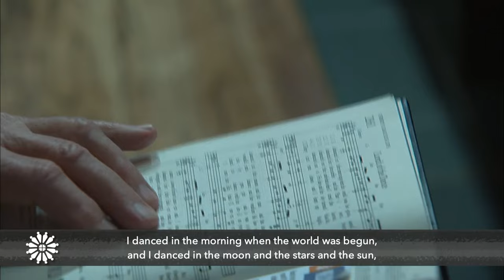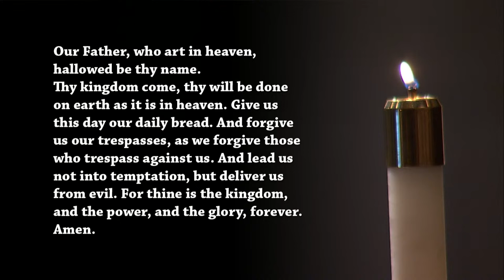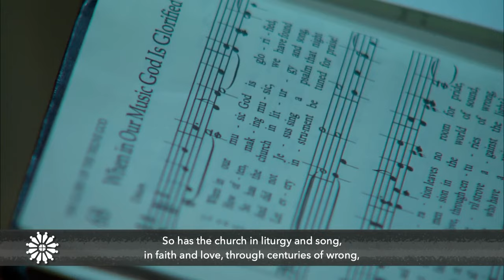A Service of Resurrection and Thanksgiving to God for Floyd Galloway "Buddy" Villines III